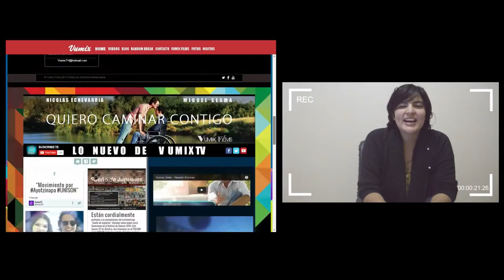2 AÑOS DE VUMIX TV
VUMIXTV